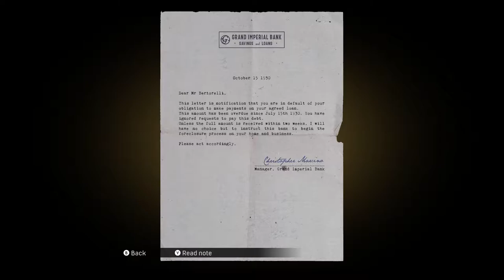MAFIA Movie Episode 4 (ORDINARY ROUTINE)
The Story Of Thomas Angelo

Thomas Angelo's humble life as a hard-working taxi driver is forever changed after a fateful run-in with the Italian Mafia. Now he's doing jobs for Don Salieri and gaining respect in the criminal underworld, though his conscience keeps his ego in check.